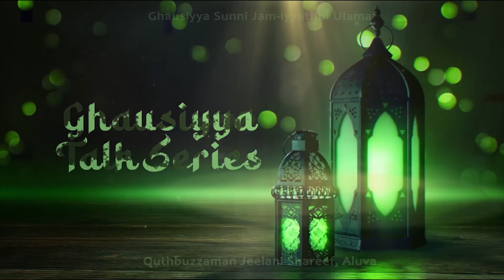Ghausiyya Talk Series-VII Ramadan Special 1445/2024 "കർമങ്ങളുടെ മർമ്മം" Episode - 21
ഗൗസിയ്യാ പ്രഭാഷണ പരമ്പര
Ghausiyya Talk Series
Ramadan Special 1445\ 2024
Series-VI​​I​​

Jeelani Trust
Jeelani Shareef, East Desom, Aluva

Founded by : Quthbuzzaman Dr. Sheikh Yousuf Sulthan Shah Qadiri Chishti, Aluva